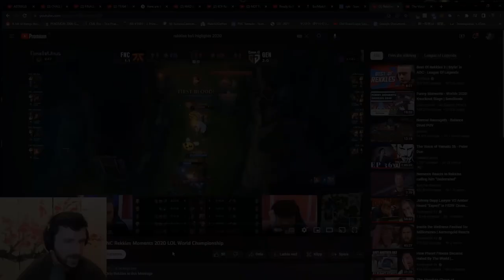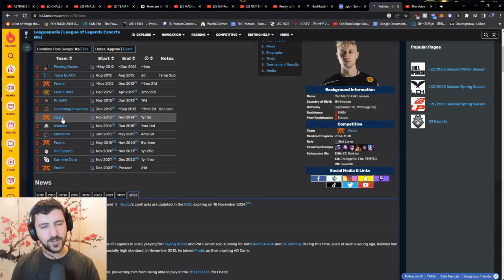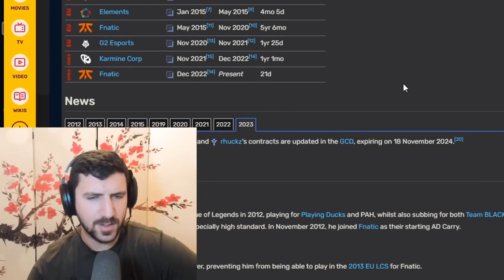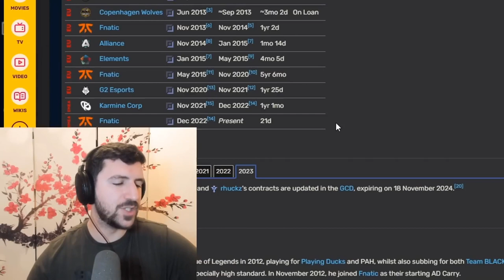YamatoCannon talks about Rekkles COMEBACK to Fnatic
Starting with the new LEC season one really known player also comes back to his former team. What will he be able to do now that he is back?